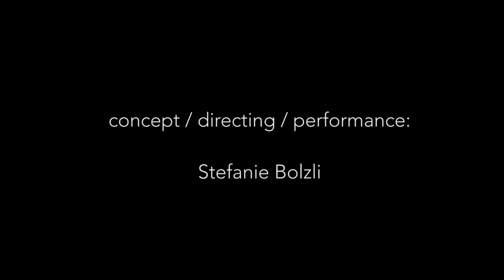Die Erbse / The Pea - Stefanie Bolzli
Die Erbse/ The pea

a physical dance theatre production

concept / directing / performance:

Stefanie Bolzli

Santiago Bello

external eye:

Mirjami Heikkinen

Michael Schulz

Thomas Scheidegger

light:

Christoph Siegenthaler

Thanks:

Accademia Teatro Dimitri

Pars Foundation

Physical dance theatre. Concetto / regia / performance di Stefanie Bolzli

Lei non lo sente.

Non sente nulla attraverso tutti i materassi che si trovano sulla sua strada come pietre. La paura di perdere la faccia è grande. Lei non si arrende e tira fuori le armi. Ma c'è bisogno di un combattimento per sentire un pisello?

Profondo, toccante e comico allo stesso tempo - uno spettacolo di teatro e danza sulla sensibilità, l'autenticità e la ricerca dell'accettazione della propria identità nella società. Liberamente adattato dalla fiaba di Hans Christian Anderson "La principessa sul pisello"